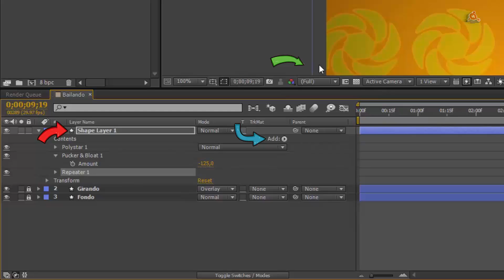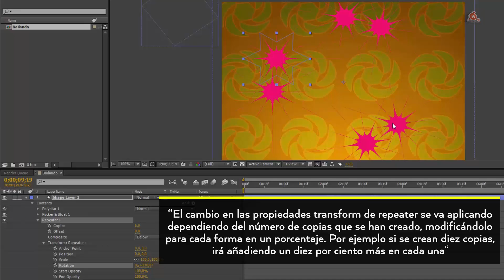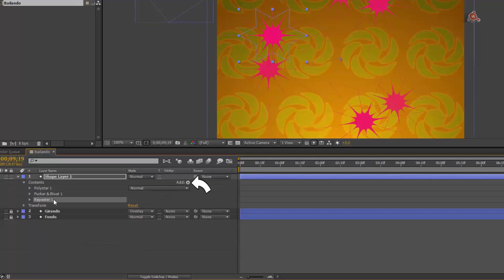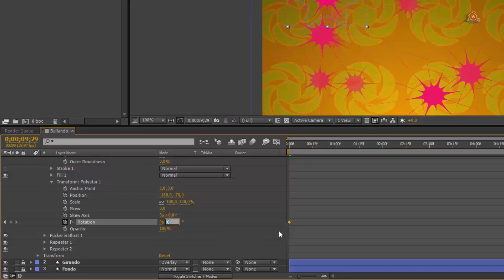31.- Curso de After Effects. Duplicar y rotar formas.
Videotutorial nº 31 del Curso de After Effects. Duplicar y rotar formas.  Aplicar propiedades transform a Repeater en lugar de a la forma; Modo en el que repiter aplica las propiedades transform;  Rotas las formas en Polystar. 5 minutos.